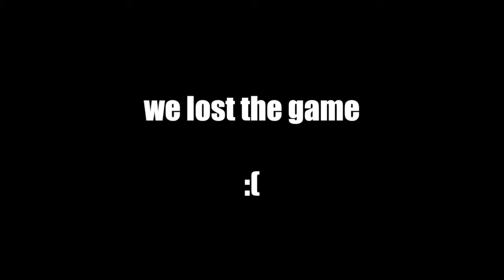TACHANKA GLITCH | Best Fails and Wins Moments on Rainbow Six Siege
A handful of funny moments I have encountered while playing Rainbow Six with my friends.

The Main Camera I Use
The Awesome Tripod For It
Top Down & DSLR Camera I Use
GoPro I Use
DSLR Mic I Use
Desk Mic I Use
Desk Mic Scissor Arm Stand
Deck Mic Pop Filter
Light I Use
Cheaper Light I Use
Best Phone Tripod I Use

Gaming Laptop
144hz Monitor